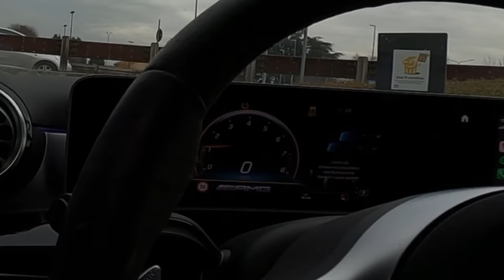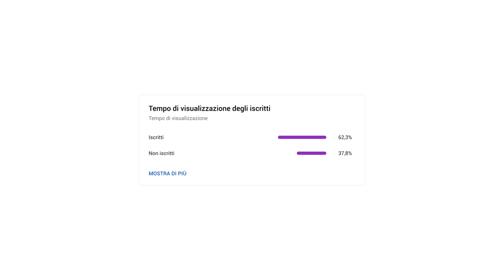ANDARE al MCDONALD'S con 900CV con MICHAEL SPAMPINATO!! 🤣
INIZIA IL 2023 SIGNORI... e un bel paninozzo con il caro @SpampinAutoeMoto non poteva mancare 🍔
Per la prima volta facciamo incontrare la sua Mercedes A45s e la mia nuova Audi RS3... scoppierà l'amore? 💍